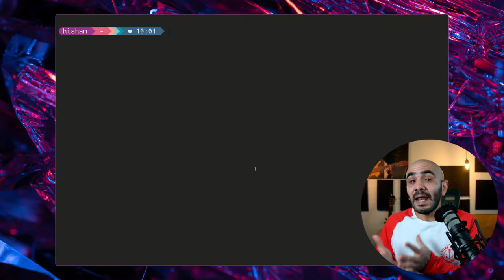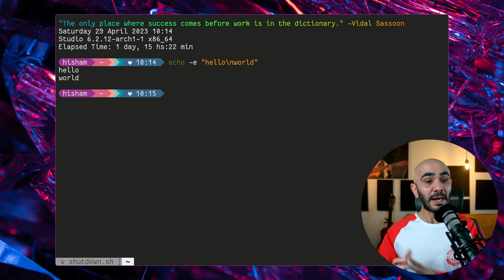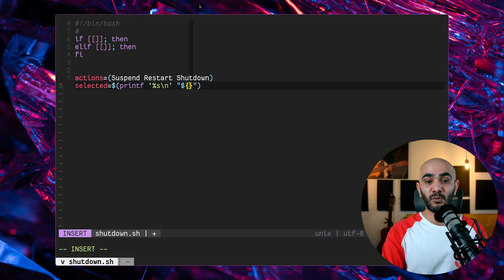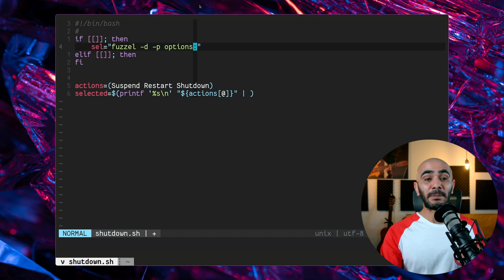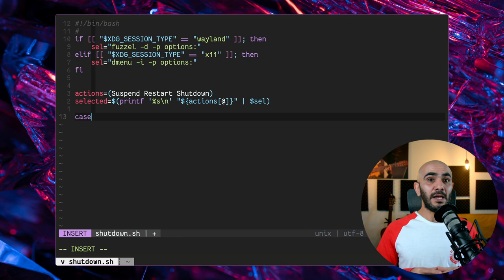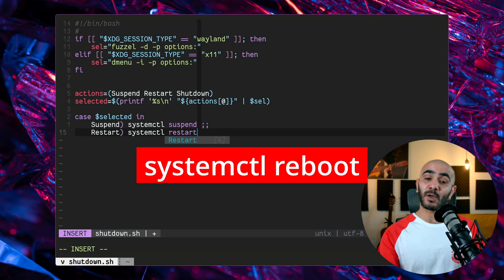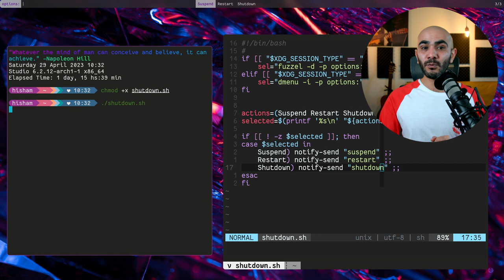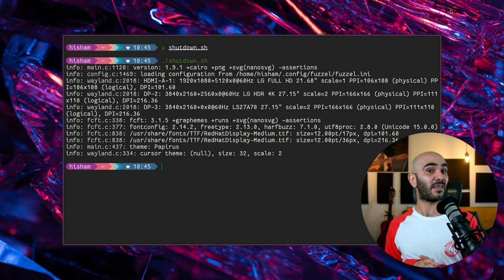هذا ما يجعلني أكثر انتاجية عند استخدام لينكس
فتح البرامج ليس هو الاستخدام الوحيد لـ ديمنيو dmenu و بدائلها و إنما الاستخدام الأكثر عملية هو استخدامها كأداة انتاجية في السكريبتات